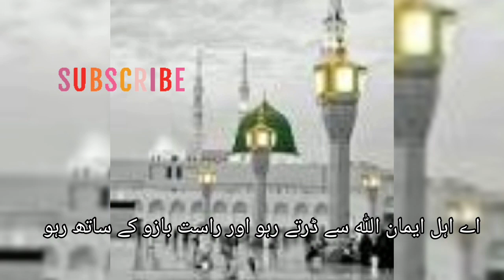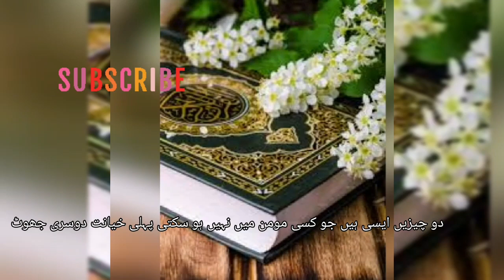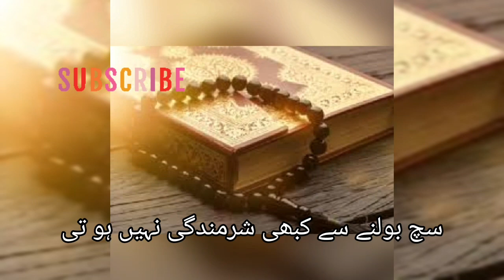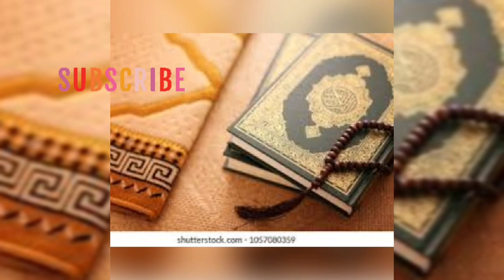Advantages of Truth II Disadvantages of Lie II Hadith about Truth II سچائی کے فائدے I جھوٹ کے نقصان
Learning with zargull is all about learning.You can learn everything from this channel.This channel is very beneficial for you in all matters.English,Urdu,Science,Social learning,Islamiyat,Mathematics,Arabic,Hadees Pak ,Health beneficial videos,Informative videos etc